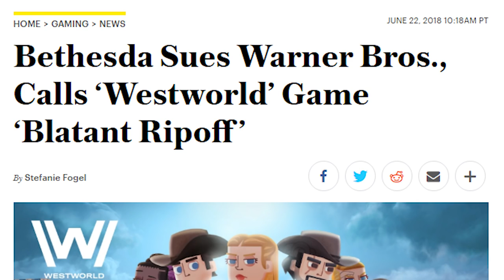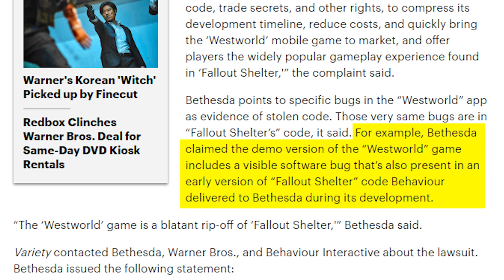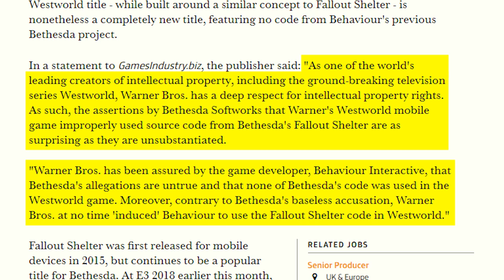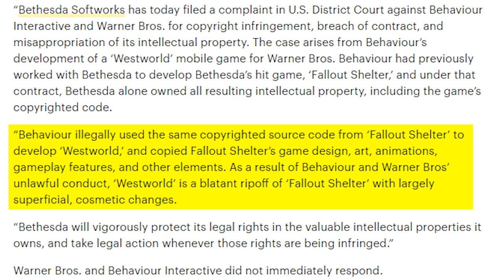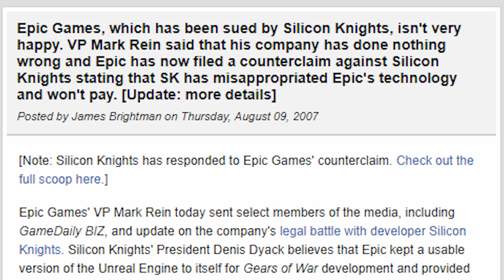Warner Bros. Responds to Bethesda's Copyright Lawsuit, Calls It Baseless and Unsubstantiated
TOP PATRONS
- Thelionsam (Cipher)
- Vin Giorgio (Big Boss)
- ComfyHat (Boss)
- J Black (Boss)
- Justconst (Boss)
- John A Perez (Boss)
- Ashuri (Boss)
- PrismatDragoon (Legendary)
- TITOtheGamingGod (Legendary)
- blake brown (Legendary)
- NormanFoxLee (Legendary)
- Michale P. Reid (Legendary)
- Mark Taylor (Legendary)
- Oh2one2 (Legendary)
- Ahmed Al-Khayyat (Legendary)